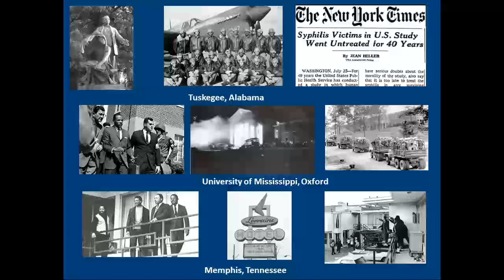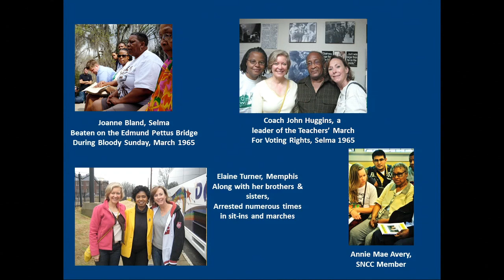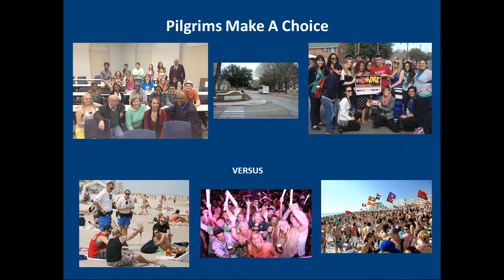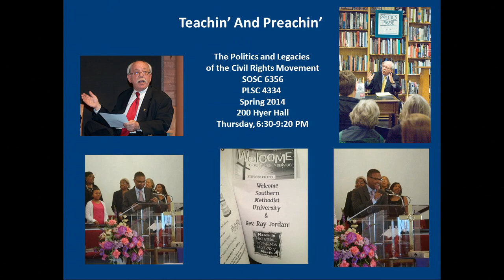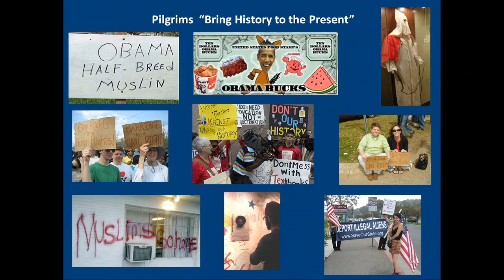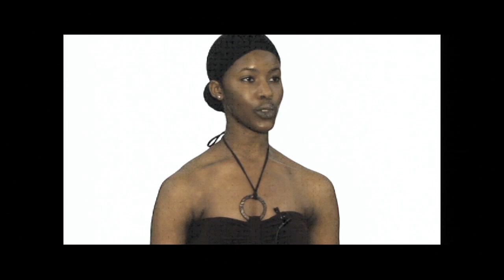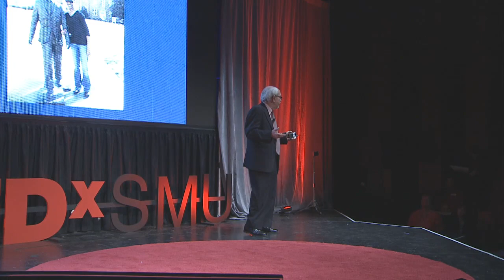SMU civil rights pilgrimage: Dennis Simon at TEDxSMU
Dennis Simon is an Altshuler Distinguished Teaching Professor in the Department of Political Science at Southern Methodist University. He is the recipient of SMU's "M" Award, the Willis Tate Award, and President's Associate award. He regularly teaches courses on congressional elections, the American Presidency, presidential elections, and the politics of change in the United States. Since the spring of 2008, he has taught a course on the Politics and Legacies of the Civil Rights Movement and served as the faculty leader of SMU's Civil Rights Pilgrimage.

Professor Simon is a founding member of the John Goodwin Tower Center for Political Studies at Southern Methodist University, a non-partisan center that sponsors a variety of conferences and public programs as well as research by faculty and undergraduate students. At present, he serves the Tower Center as a member of its Faculty Advisory Committee and as Director of its American Politics and Economics Program.